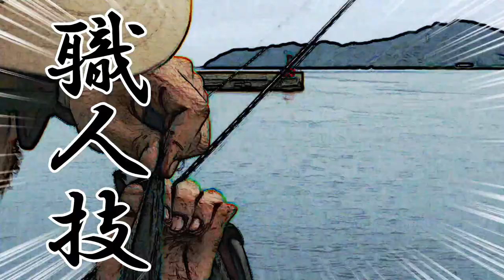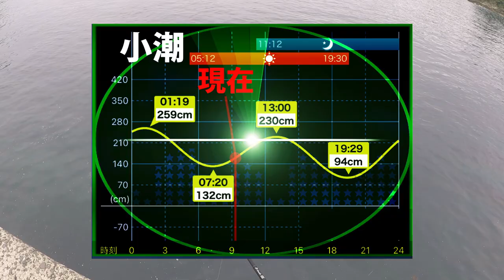【エギング】イカ釣り究極の２択『エギング・ヤエン』どちらが釣れる？ヤエン師への道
今回の動画は『ヤエン師というカッコイイ肩書を欲しいから』というだけの理由でヤエンを使ったイカ釣りに初挑戦‼しかし大事件が発生‼
気を取り直してエギング開始！釣れるエギの代名詞『デュエル/ヨーズリ』のエギを使って大型のアオリイカ狙い‼
【ヤエン・エギング】果たして釣果は…？

【DUEL】第２・３期DUELサポーター

【エギング】春イカのキロアップ連発！釣れるエギメーカーは？実釣検証してみた